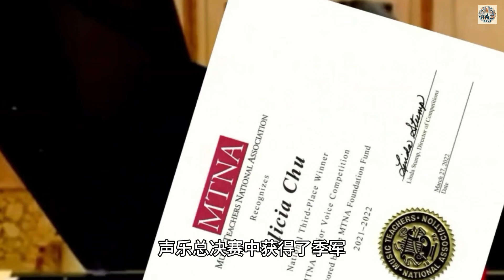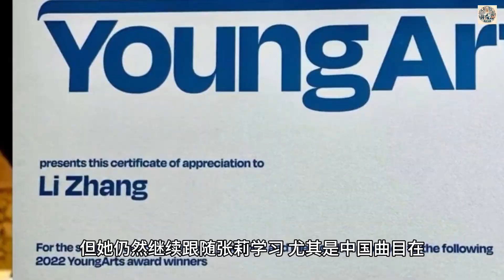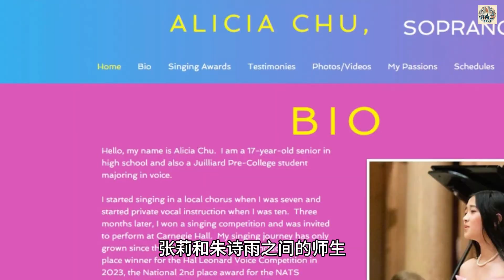声乐传承3：名师出高徒 天才女高音的奇幻音乐之旅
声乐传承3：名师出高徒
天才女高音的奇幻音乐之旅

疫情期间，著名旅美女高音歌唱家张莉教授开始了网课，并在众多的学生中遇到了一位世界罕见的天才女高音朱诗雨（Alicia Chu），一位在美国出生的华裔（ABC）。在张莉的指导下，朱诗雨的声乐才华得到了充分发挥，演唱技巧突飞猛进。不到一年时间，她就在美国声乐教师协会全美声乐总决赛中获得了亚军，在美国音乐教师协会全美声乐总决赛中获得了季军，同时还被纽约朱莉亚音乐学院声乐预科班录取。这个预科班是为18岁以下有超常天赋的孩子特设的，当年全球仅录取了四个高中生。

朱诗雨虽然进了茱莉亚音乐学院，但她仍然继续跟随张莉学习，尤其是中国曲目在。朱诗雨获得了诸多殊荣之后，张莉和朱诗雨的首次见面是在纽约一场“美中音乐家协会十周年纪念庆典”上。张莉推荐朱诗雨参加演出，师生二人同台演唱，被誉为佳话。两代人的声音在舞台上交织，跨越了文化和国界的隔阂。她们的音乐之旅不仅是技艺的传承，更是心灵的相通。张莉总是想到自己的学生，为他们提供演出机会，与自己同台演出提升他们。例如，她在中国让自己的三个学生参加了她在北京国家大剧院举办的个人独唱音乐会，成了这三个学生一生最辉煌的演出亮点。

朱诗雨除了在声乐比赛中取得的杰出成绩之外，还通过张莉的指导和鼓励，不断突破自我，学习和掌握了更多的中文歌曲，丰富了自己的演出曲目。她同时还会钢琴、舞蹈等多项艺术表演，在文化课学习中名列前茅，先后被哈佛大学和哥伦比亚大学等世界名校首批录取。朱诗雨是德智体全面发展的楷模，不仅将实现自己的音乐梦想，还将为中美文化交流做出重大贡献。张莉和朱诗雨之间的师生关系不仅是声乐教育的传承，更是中美文化交流的一个缩影。他们通过音乐建立了跨越国界的友谊，为增进两国人民之间的相互理解和友好关系作出了积极贡献。

此外，2024年6月29日，朱诗雨在阿拉巴马州莫比尔市举行的第67届“杰出青年女性”全国决赛中，被评为2024年度美国杰出青年女性，并获得了4万美元的奖学金。在为期三晚的比赛中，朱诗雨在学术、自我表达、面试和才艺等多个类别中获得了总计4.4万美元的奖学金。这个声乐传承的真实故事不仅展示了音乐的力量，更展示了师生之间深厚的情谊和跨文化交流的美好。通过音乐，张莉和朱诗雨不仅实现了个人的梦想，也为中美文化交流谱写了一曲动人的乐章。